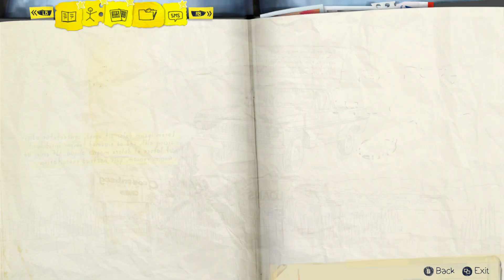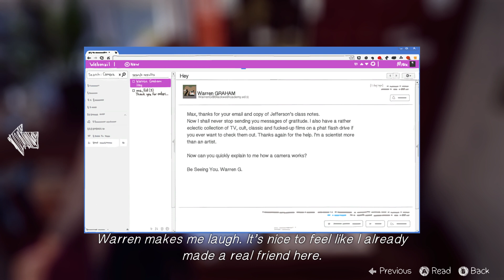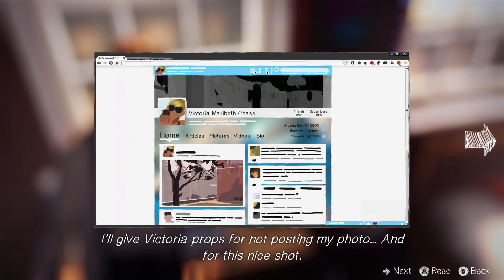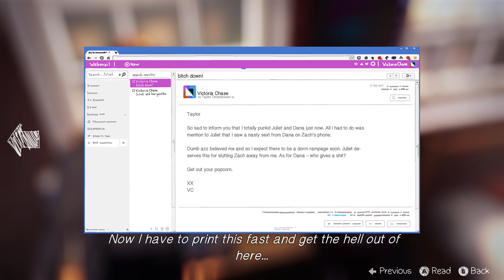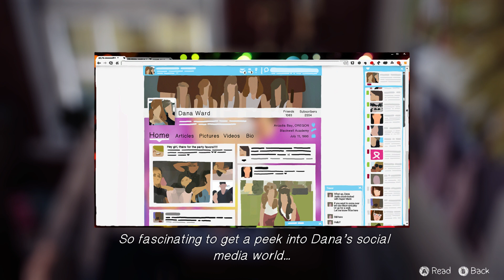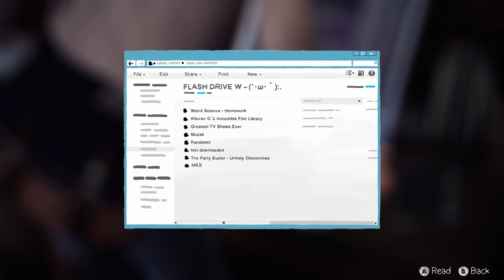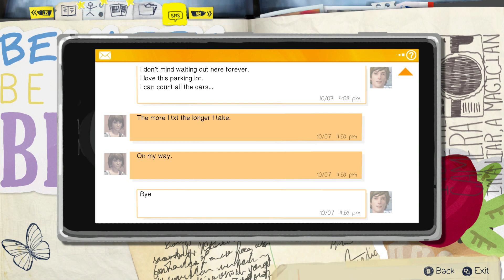Life is Strange: Walkthrough - [Episode 1: Part 5] - XB1 Walkthrough Commentary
Life is Strange: Can Lewis make the right decisions at the right time? There's only one way to find out in his new adventure where he can turn back time!

After five years of absence, senior photography student Maxine Caulfield returns to her hometown of Arcadia Bay, Oregon. As she reunites with her estranged best friend Chloe Price, she discovers that Chloe's father had died the year Maxine left town. While Chloe was grieving her father, she found support in a girl named Rachel Amber, who later went missing under suspicious circumstances. Max and Chloe decide to investigate Rachel's disappearance, and then make their way to unravel the city's hidden secrets.